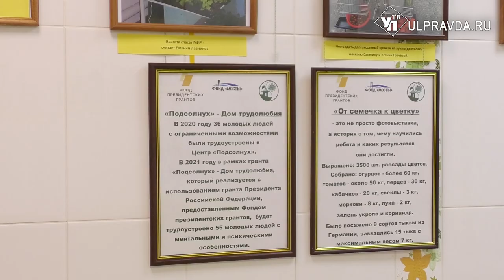Помощь станет доступнее. В Ульяновске «Подсолнух» разрастется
Реабилитационный центр «Подсолнух» помогает сотням детей с ограниченными возможностями здоровья. Туда обращаются тысячи ульяновцев, но, к сожалению, принять больше пока просто невозможно.